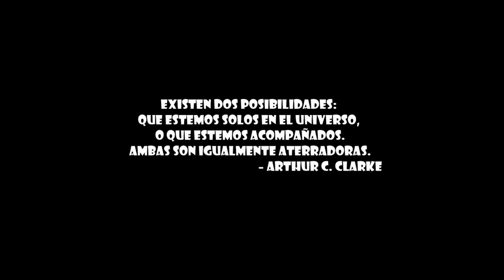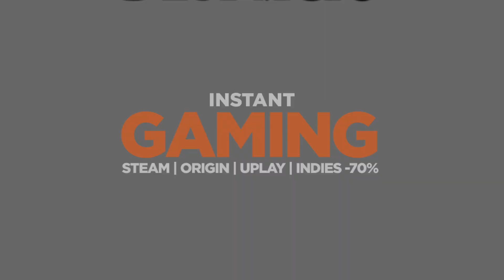Guía Tutorial - Elite: Dangerous Odyssey - Imperial Courier de Exploración / Misiones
Pequeña build de imperial courier para explorar o hacer misiones a pie en odyssey con consejos para posibles alternativas.

LAS COSAS DEL ESPACIO VAN DESPACIO GUÍA TUTORIAL

### Has podido disfrutar de este Directo en mi canal de Twitch: Todos los días a las 20h

ELITE: DANGEROUS

La música que se escucha en este video es de:

Hear You Calling:

Puedes contactar con el en su facebook si te gusta su música.

Advection Stride también se dedica a hacer animaciones 3D como la puerta que usamos en los cambios de escena en el stream, si quieres su música o alguna escena 3D contacta con el en TWITTER

¿Quieres una camiseta, taza o sudadera del FANTASMICA? Aquí tienes mi merchandising

*   Si te gusta la ciencia ficción y aún no has leído mis libros, puedes comprarlos en Amazon o Kindle, buscando &#34;Shootingstar One&#34; o siguiendo los enlaces:

* ¡Si vas a comprar alguno de los juegos que has visto hoy conmigo, hazlo en Instant Gaming con descuentos brutales!